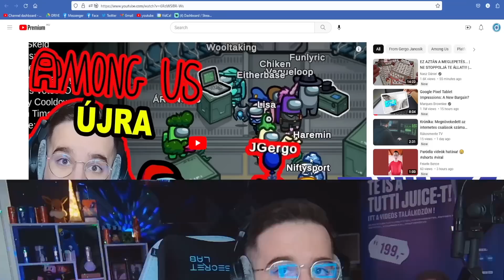BÚJÓCSKA az Among Us-ban VELETEK ! | Sikerül megmenekülni az IMPOSZTOR elől ?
Kipróbáltam az új, vagyis nekem új 😂 amongus bújócska módot veletek, nézőkkel !

FIGYELEM!